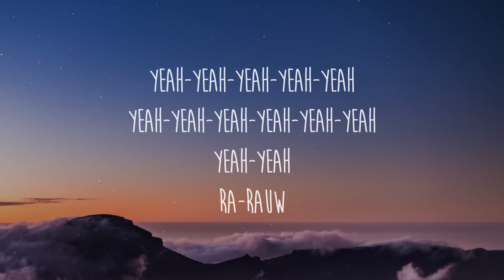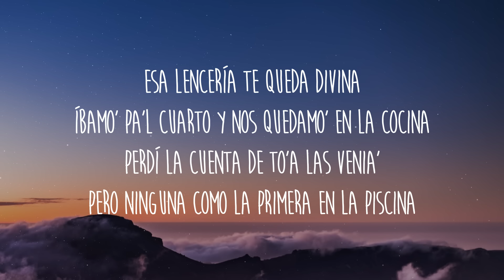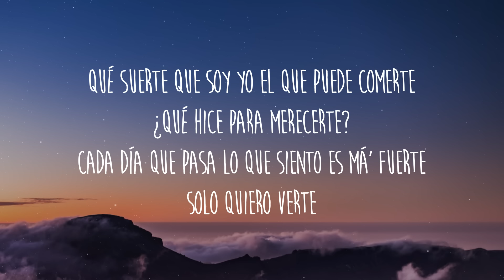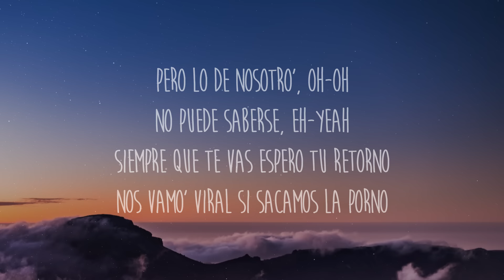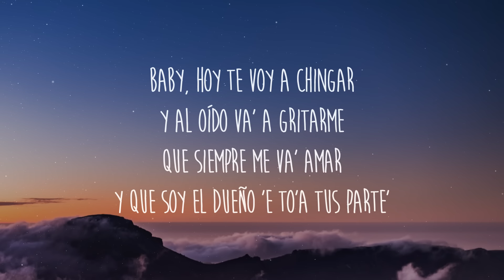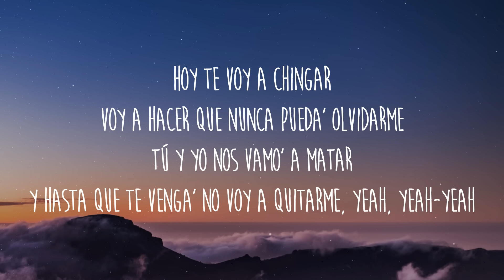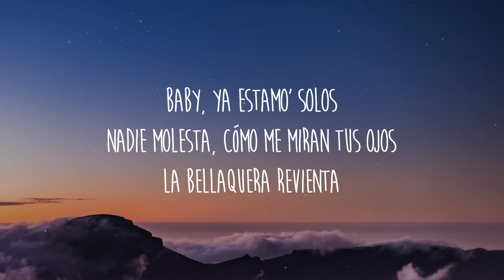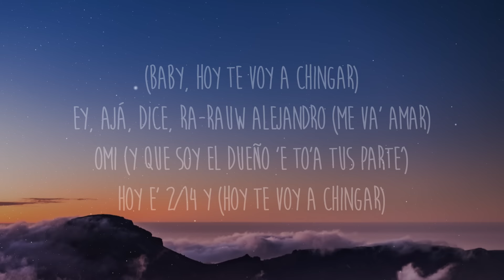Rauw Alejandro, Mr. Naisgai - 2/Catorce (Letra/Lyrics)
Letra/Lyrics: Rauw Alejandro, Mr. Nasgai - 2/Catorce

Que siempre me va' amar
Y hasta que te venga' no voy a quitarme, yeah, yeah-yeah

Íbamo' pa'l cuarto y nos quedamo' en la cocina
Perdí la cuenta de to'a las venia'
Pero ninguna como la primera en la piscina
Qué suerte que soy yo el que puede comerte
¿Qué hice para merecerte?
Solo quiero verte
Nos vamo' viral si sacamos la porno

Ey, ajá
Dice, Ra-Rauw Alejandro (Me va' amar)
OMI (Y que soy el dueño 'e to'a tus parte')
Tú ya sabe' quién ere' (Tú y yo nos vamo' a matar)
Ey, ey
Duars Entertainment